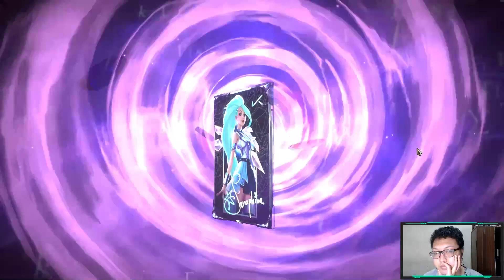ZOE JADI ENGINE AGGRO?!?!? 🔥🔥 | CALL OF MOUNTAIN | LEGENDS OF RUNETERRA INDONESIA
Bagaimana jadinya jika Zoe dijadikan engine untuk deck aggro bersama Draven dan follower-follower noxus yang ada?

Revised by me :CIBAIAYJBERVMWIGAEBQOCINCQTTOAYBAMBQ6AQBAMZTQAQDBEIE6AA
Mau mensupprt saya untuk makan pisang tiap hari???